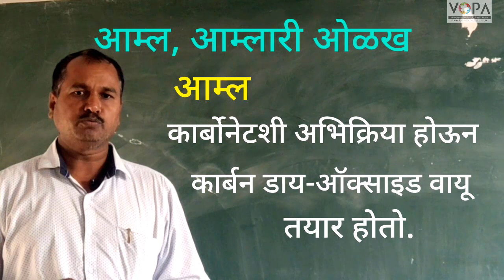८ वी | विज्ञान | एन.एम.एम.एस | आम्ले व आम्लारी | V4 | V-School